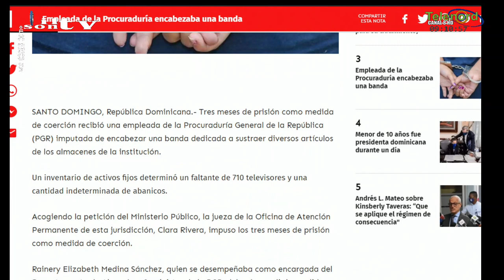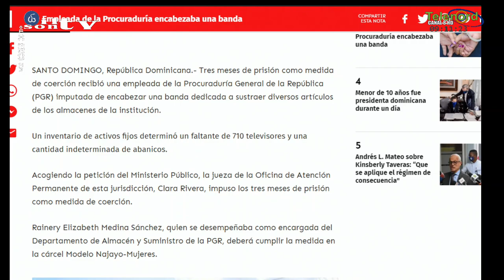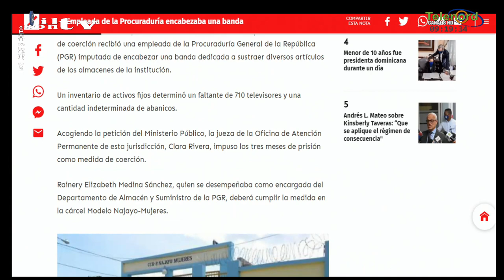Caso del robo en los almacenes de la PGR demuestra la delincuencia es una industria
Caso del robo en los almacenes de la PGR demuestra la delincuencia es una industria según Wilson Gomez